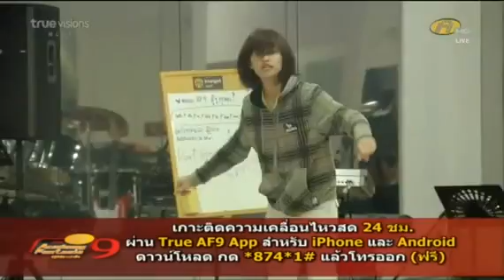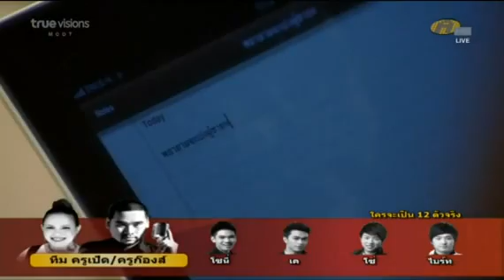af9 โซ่ 17มิย w3 แกล้งเถึยงกับเนสท์^^